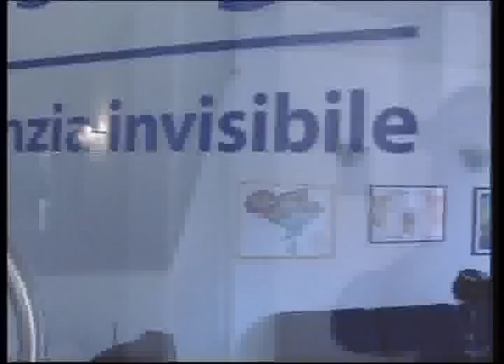Eva Hengher (Apparecchio Invisibile)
Eva Hengher e l'apparecchio invisibile con il dott. Marco Bazzucchi. Un filmato tratto da Storie di Medici e Pazienti di Rete 4 di Dario Cipriani.